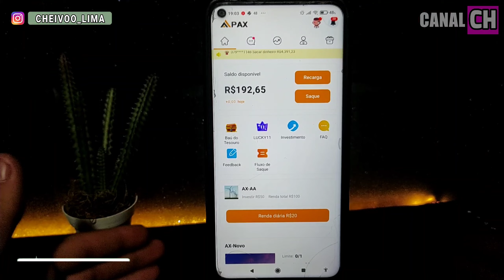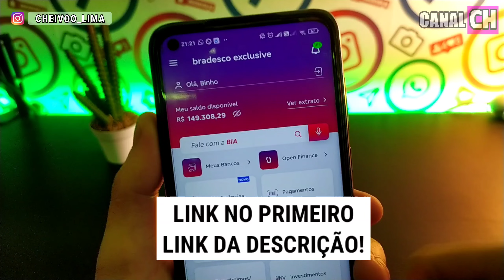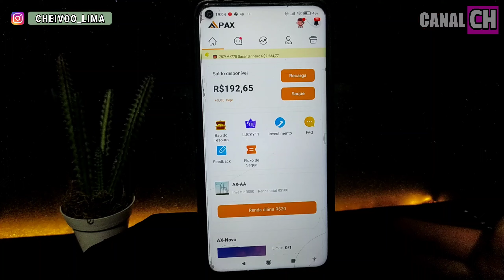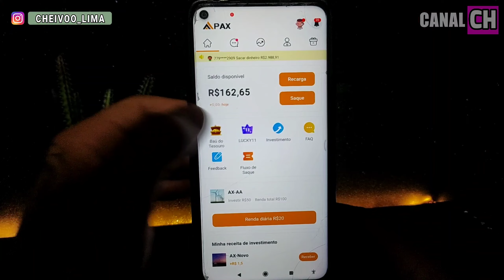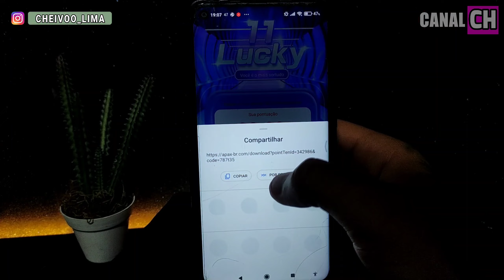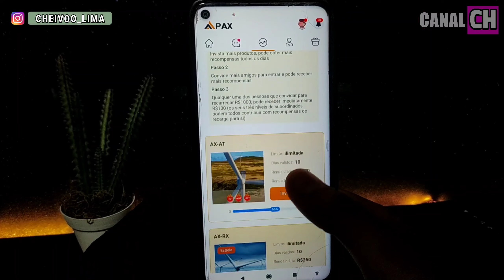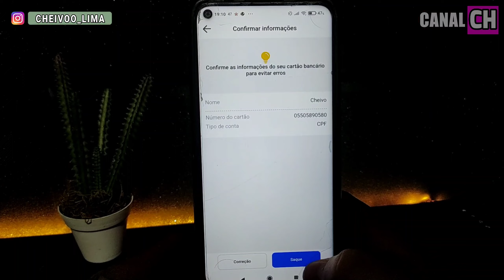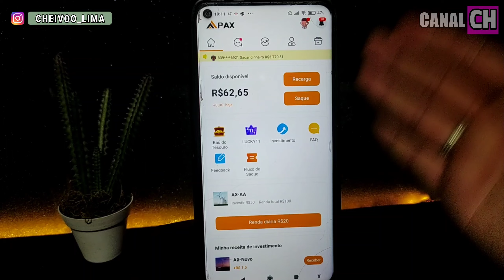CADASTRE E GANHE R$30 no PIX - SÓ CADASTRAR - CADASTROU GANHOU - APP PAGANDO NO CADASTRO 2023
Ganhe mais de R$15.000 todo mês apenas usando o GOOGLE no Celular!

- Como ganhar dinheiro rápido na internet
- aplicativo que da dinheiro rápido
- Aplicativo para ganhar dinheiro de verdade
- Aplicativo que da dinheiro de verdade
- Ganhar dinheiro com aplicativos
- Aplicativos que pagam dinheiro
- Ciência e Tecnologia
- Renda Extra